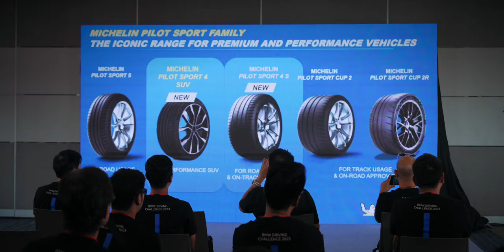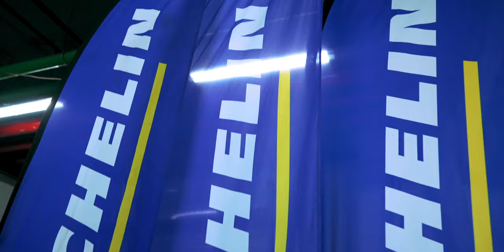ลองขับ BMW M2 (G87), X4M ครั้งแรก ความรู้สึกมันเป็นยังไง? บรรยากาศในงาน BMW Driving Challenge 2023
ทริปนี้เรามาร่วมงาน BMW Driving Challenge 2023 ที่สนาม Chang International Circuit กับทาง BMW Thaialnd เพื่อมาลองขับ BMW M2 (G87), X4M ครั้งแรกพร้อมกับเรียนรู้การขับขี่และควบคุมรถ BMW อย่างถูกต้อง มีหลายรุ่นทั้ง M Power ที่เอ่ยไปและ PHEV และ BEV อีกหลายคันเช่นกัน ประสบการณ์และความรู้สึกที่ได้จะเป็นอย่างไร ไปชมกันครับ